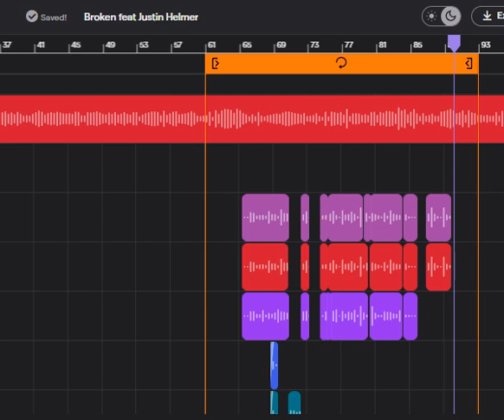👷🚧NEW ROUGH EDITS🎧 part2 🎧' Broken '